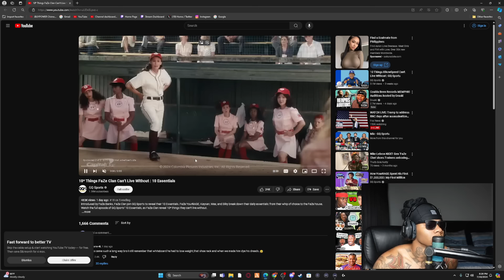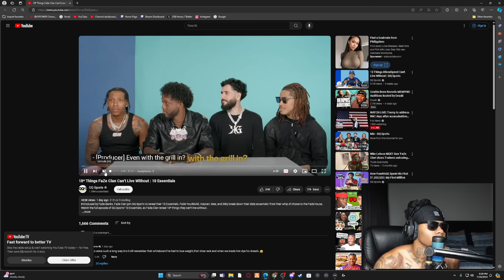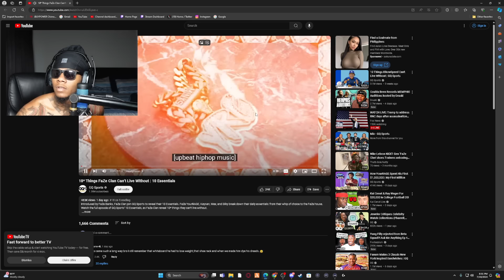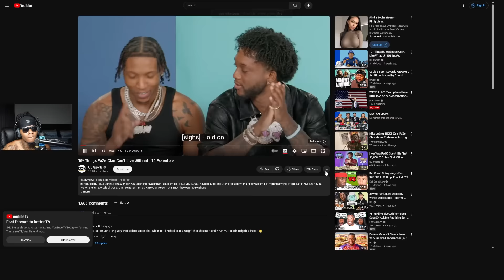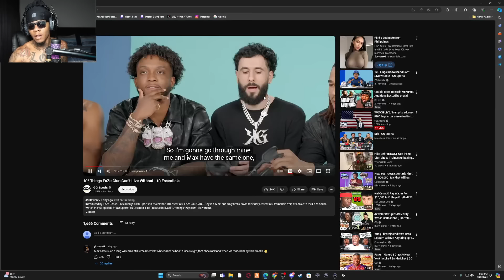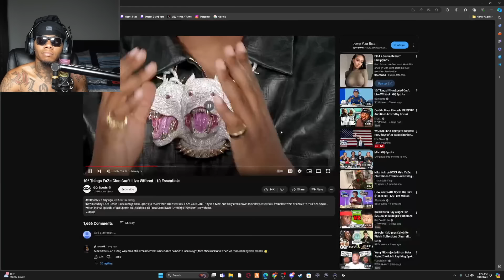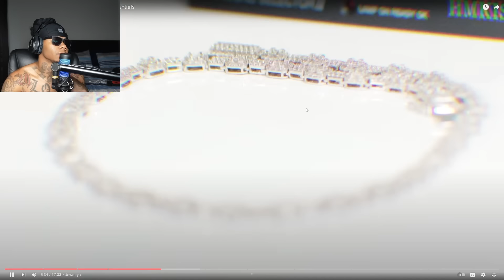TAYSHOTZZ SAYS HIS ARREST IS NOT ABOUT FOOLIO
*I OWN NO COPYRIGHTS TO ANY MUSIC PREVIEWED IN THIS VIDEO*

ATK IS NOT A GANG !!! SO PLZ TELL THE POLICE AND THE NEWS STOP PUSHING THAT NARRATIVE.